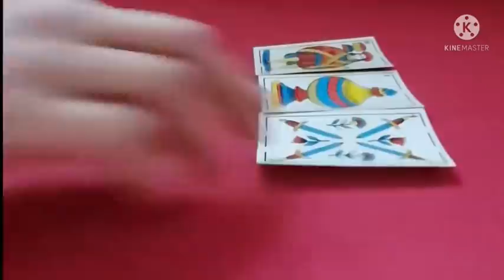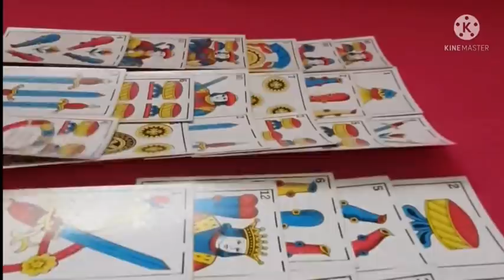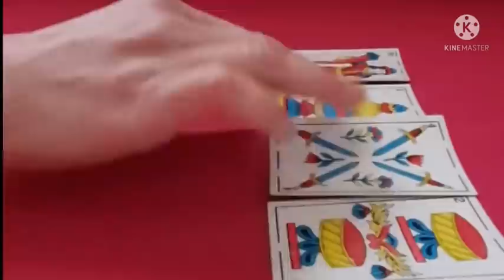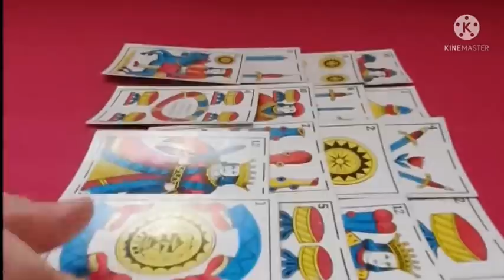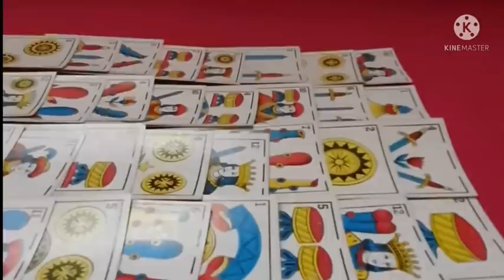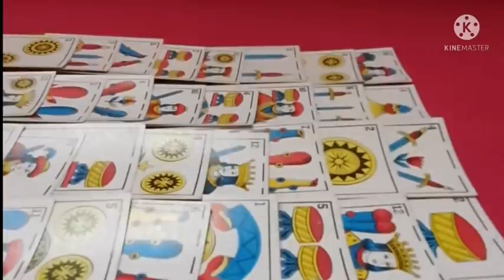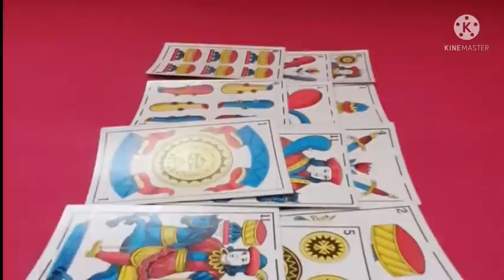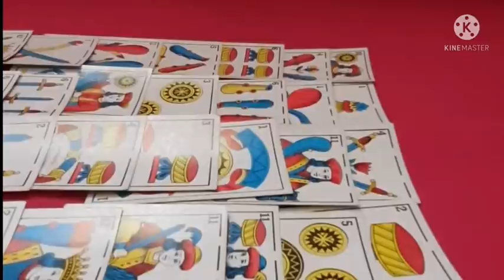فال الحنطية السمراء البيضاء صحة عتبة حظ عاطفة عمل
للحجز و الاستفسار و التواصل معي فقط للقراءات الخاصة                   مدفوعة الاجر مسبقا